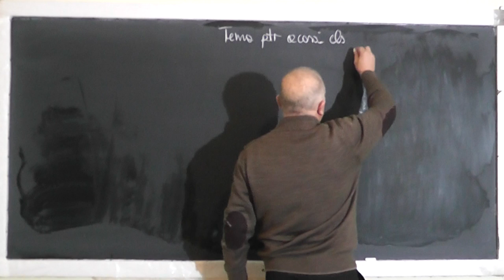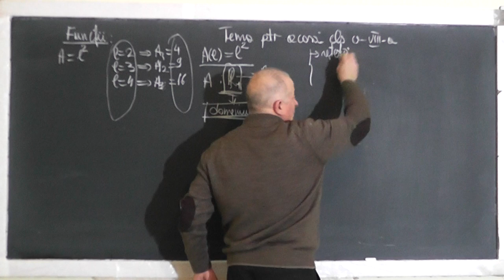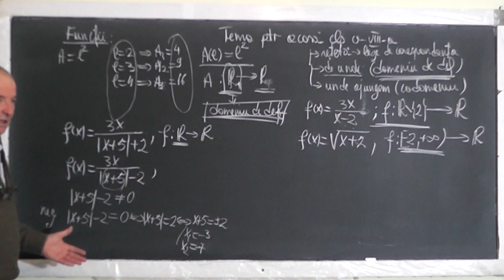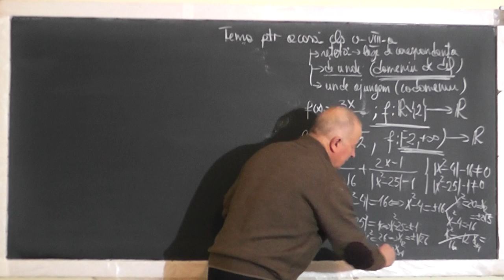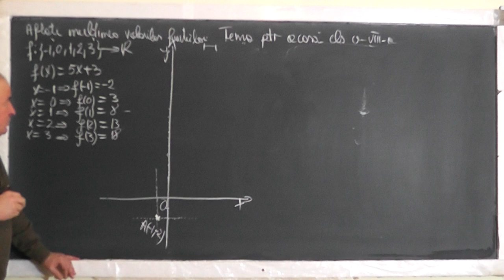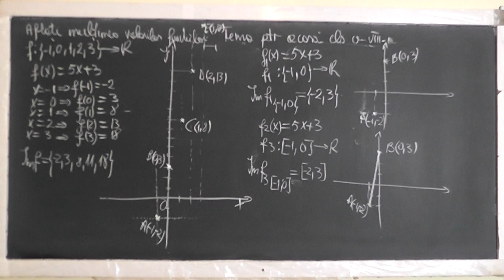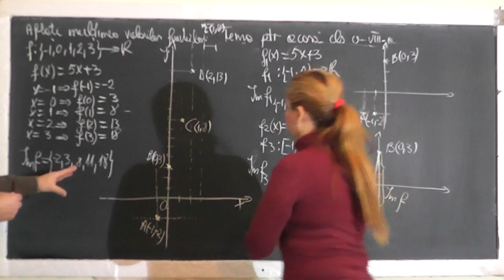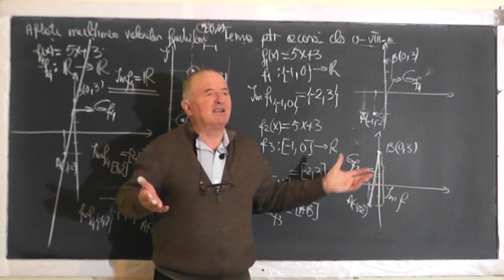Lectia 1333 Functii: Domeniul de definitie Graficul unei functii Modul Ecuatii cu modul Clasa 8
Aceste lectii sunt SUSTINUTE de VOI si daca va sunt utile, as aprecia un Like, Share, Comment - In aceasta lectie de matematica pe care o puteti vedea in direct si pe ne ocupam de tema pentru acasa la clasa a VIII-a. Din cuprins: Functii: Notiunea de functie pe intelesul vostru, Domeniul de definitie al unei functii, Graficul unei functii, Modulul, Ecuatii cu modul.